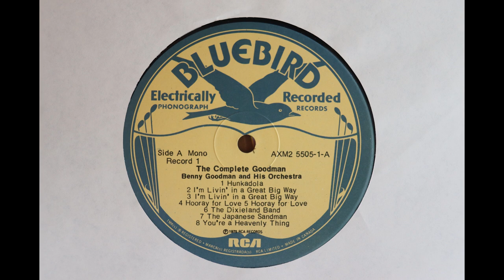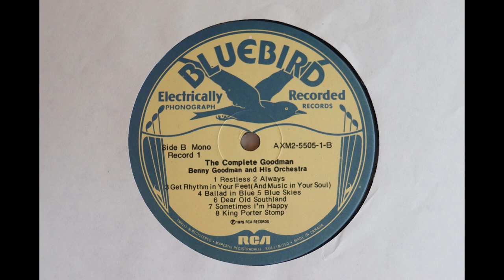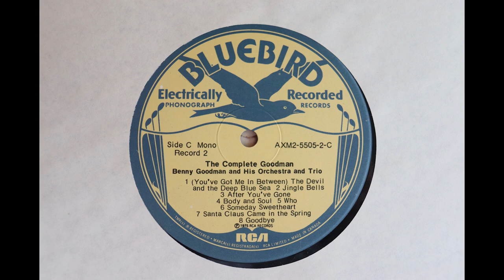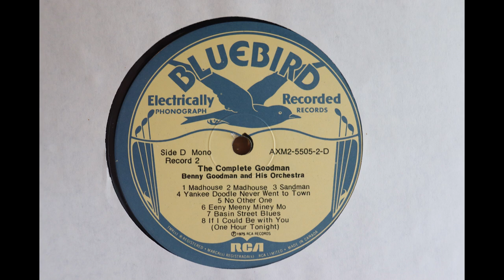Benny Goodman - Bluebird Records, 1935 [Complete 2 LP Album]